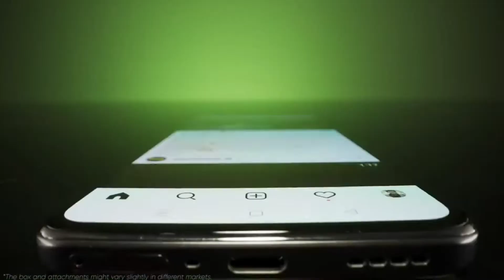Best Phones Under 30000 Budget In India January 2022 | Value For Money Phones !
Top Phones Under 10000:
1) Realme C11
2) Redmi 9
3) Redmi 9a
4) Redmi 9 prime
5) Tecno spark 7t

Top Phones Under 15000:
1) Redmi 10 prime
2) Redmi note 10
3) Redmi note 10s
4) Redmi note 10 pro
5) Redmi note 10 pro max -
6) Samsung M32
7) Realme narzo 30

Top Phones Under 20000:
1) Iqoo Z3
2) Mi 10i
3) Samsung A22
4) Samsung M51

Top Phones Under 30000:
1) Iqoo Z5
2) Samsung M52
3) OnePlus nord ce 5g
4) Mi 11x

1) best smartphones under 30000
2) best phones under 30000
3) best phones under 30000 in india
4) best phones under 30000 in india 2022
5) best smartphone under 30000
6) best phone under 30000
7) best mobile phone under 30000
8) top smartphone under 30000
9) top phone under 30000
10) phones under 30000
11) best gaming phone under 30000
12) camera phone under 30000
13) best 5g phone
14) best smartphones in india 2022